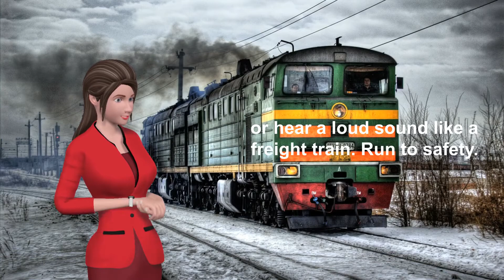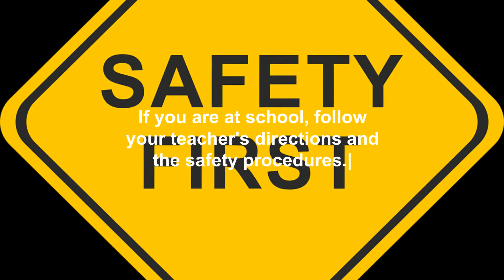Tornado Safety: Children and Young Adults with Disabilities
Disasters preparedness illustrates necessary safety procedures to follow before, during, and after a natural disaster or catastrophe.